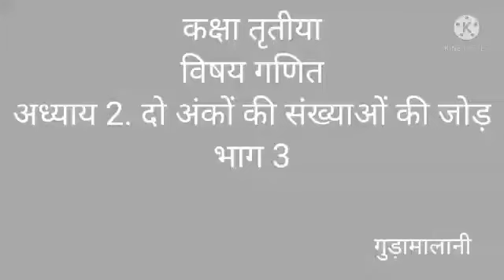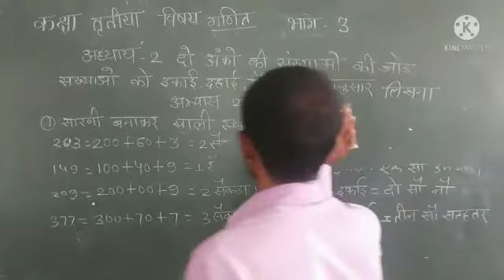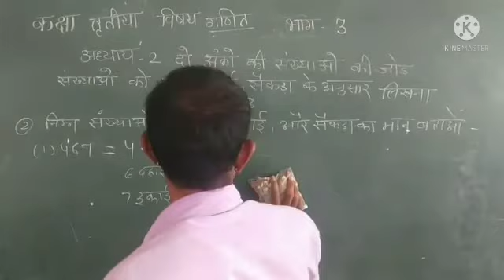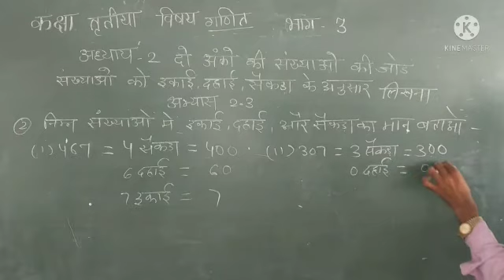class 3rd mathe adhyay 2 bhag 3